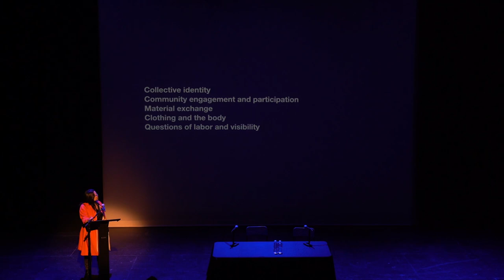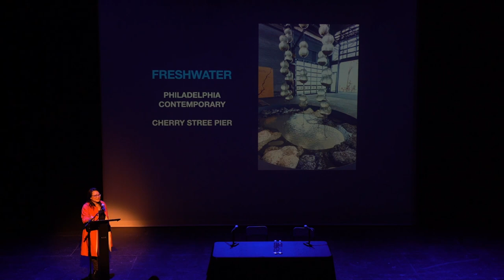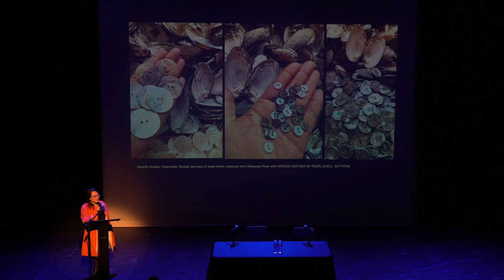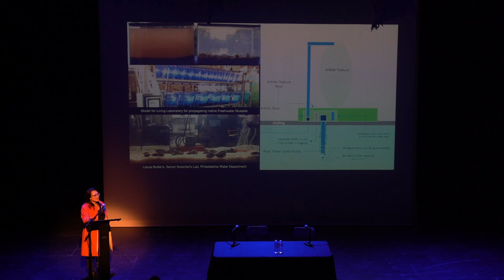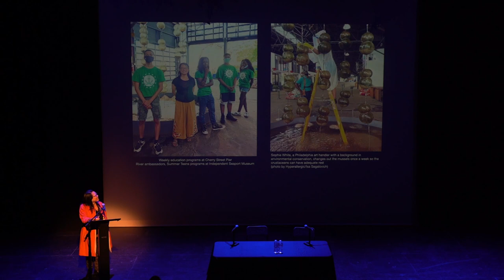Jean Shin Artist Talk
Artist Jean Shin shares insights into her artistic practice and inspiration, and the complex relationship to the Delaware River conceptualized in Freshwater.

About Freshwater:
By making visible the mussels’ incredible capability to filter the river, Freshwater is a public fountain that elevates these endangered native species’ role in restoring the blue infrastructure from collapsing. Juxtaposed next to the polluted river water pumped from Philadelphia’s Cherry Street Pier and the vast amount of unused vintage pearl buttons produced as a consequence of overconsumption, the project is an urgent call to care for the freshwater mussels as vital to our healthy, living ecology and our drinking water.

About Philadelphia Contemporary:
Founded in 2016, Philadelphia Contemporary is a contemporary art organization whose mission is to connect the people and places of Philadelphia through art and partnership. Currently nomadic, Philadelphia Contemporary presents visual art, performance art, and spoken word across the city, with ambitions to establish a freestanding, globally oriented, and locally aware non-collecting arts institution.